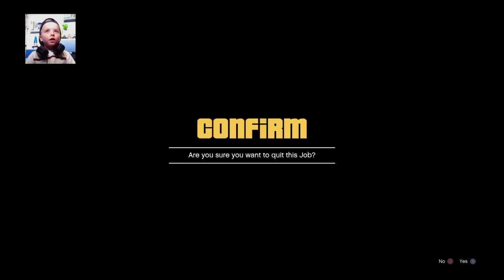Gta5 doing stuff w/Cuson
I do cod terraria Fifa 16 an Vlogs an day in A life's an QnA's